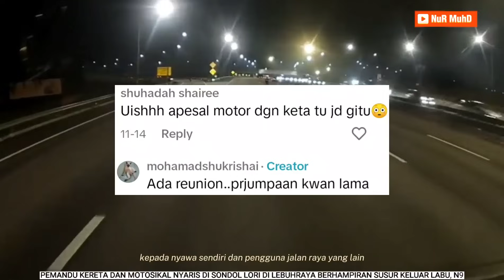"TEMPAT MINTA NYAWA DIA BOLEH BUAT MAIN"